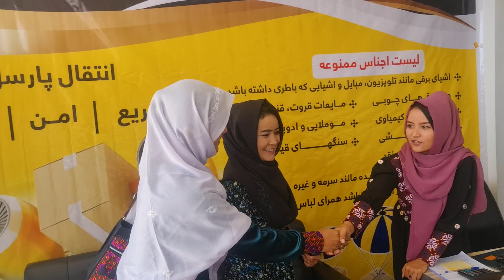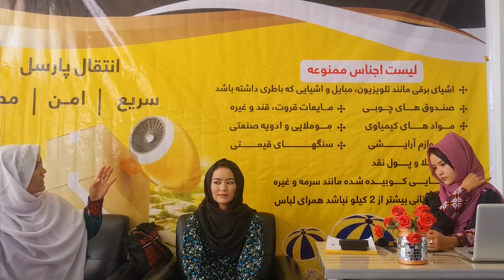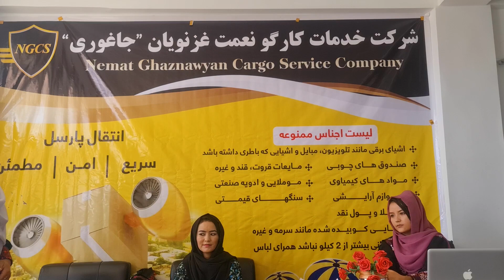انتقال اموال و تحفه های تان از جاغوری به تمام نقاط جهان سریع ، امن و مطمئن Cargo Service Company